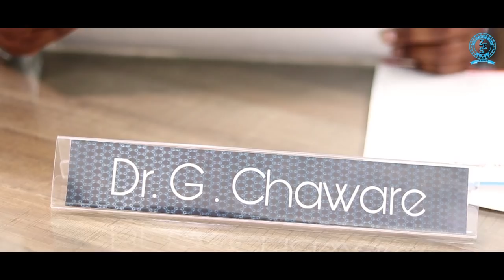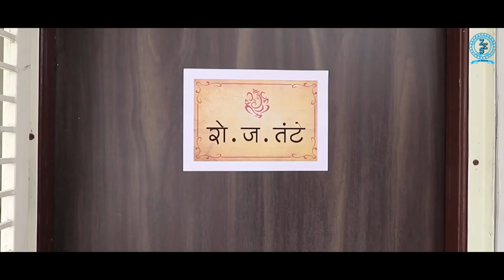Family Tante | Episode 1 | 'Fracture' | Black Horse Studioz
A light comedy venture by Black Horse Studioz.

Writer : Yash Ruikar
Director : Sumit Sanghamitra
Assistant Director : Yash Ruikar, Kalyani Pathak
DOP : Shubham Sardesai
DOP assistant : Soham Godbole
Making and stills : Sana Pranit Kulkarni, Pranav Upadhye
Sound : Kaustubh Deshpande
Art : Anil Gherade and team
Make up : Kalyani Pathak, Surabhi Barve
EP : Nikhil Shirhatti

Cast :
Anuj : Anuj Prabhu
Mr. Tante : Arvind Ganpule
Mrs. Tante : Siddhi Kulkarni
Ajoba : Gajanan Prabhavalkar
Ajji : Chaya Kulkarni
Mama : Nishad bhoir
Kamwali tai : Surabhi Barve
Tanvi: Gauri Pendsay
Doctor 1 : Vinod Vanve
Doctor 2 : Dhumal kaka

Special thanks : Charu Sakte, Pravin Skte and whole Deshpande Family.